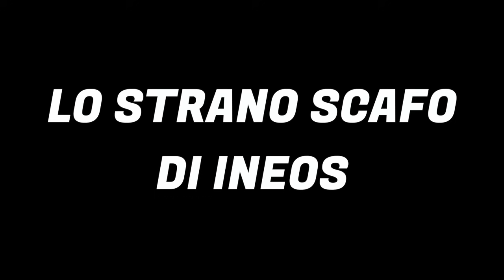846 - Lo strano scafo di INEOS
Un po' ce lo aspettavamo: anche questa volta il team britannico dimostra di non amare né i compromessi né le linee classiche. Il risultato è uno scafo con molti spigoli e alcuni concetti estremi, che pone molti interrogativi allo spettatore. Proviamo a rispondere ad alcuni! Con Diego Morani e Vittorio d'Albertas